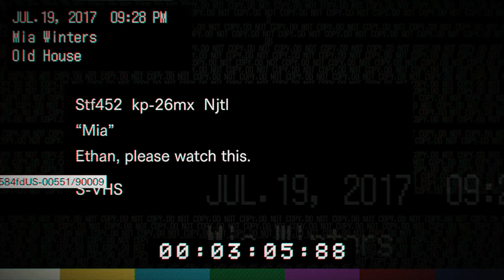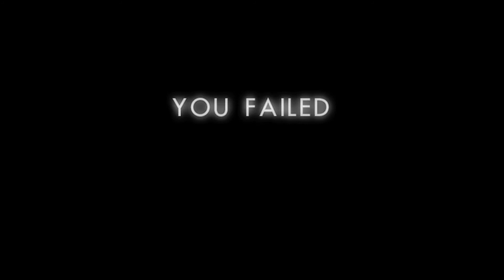「バイオハザード７ グロテスクver」今更しめじが実況！？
奥様からの大脱出！
家政婦は見た！